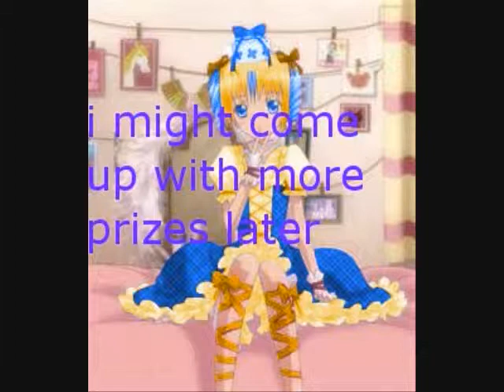St. Patricks day color over contest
since My B-day is coming up i was thinking of making a color over contest Rememner you have until April 1st in order to get your character in